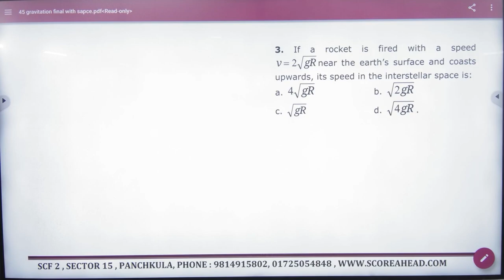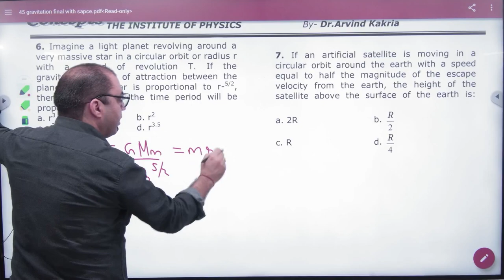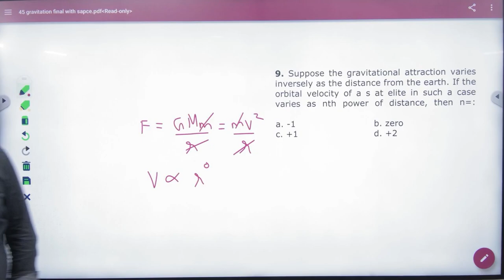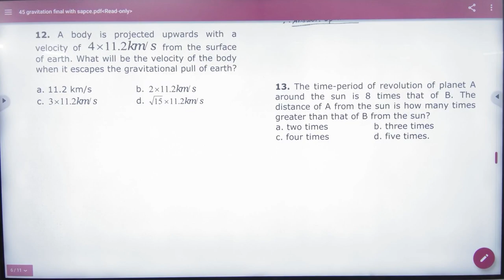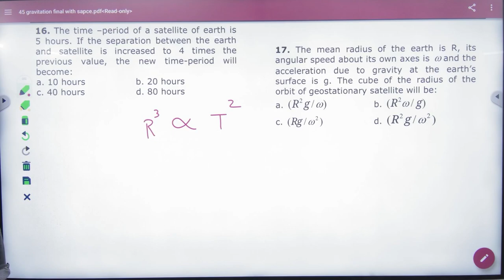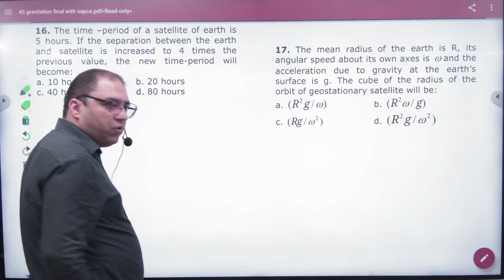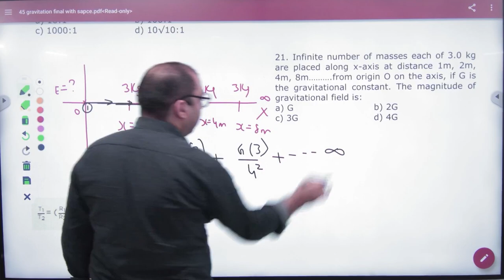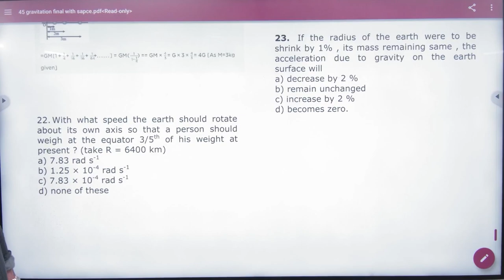5 Objectives on gravitation